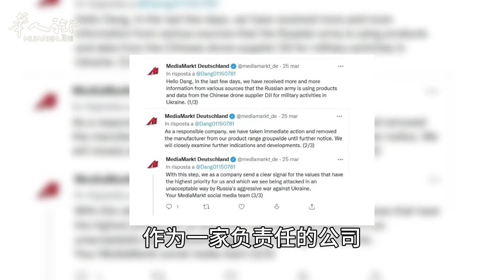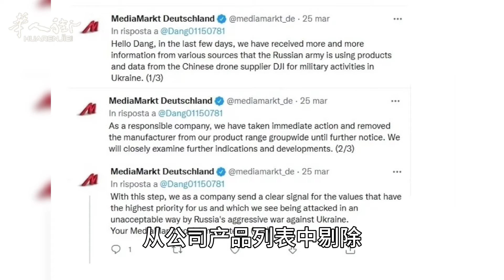突发！MediaWorld下架大疆全系产品，下一个中国品牌会是谁？|欧洲华人街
00:00 突发！MediaWorld下架大疆全系产品，下一个中国品牌会是谁？
Breaking! MediaWorld drops the entire DJI product line, who will be the next Chinese brand?